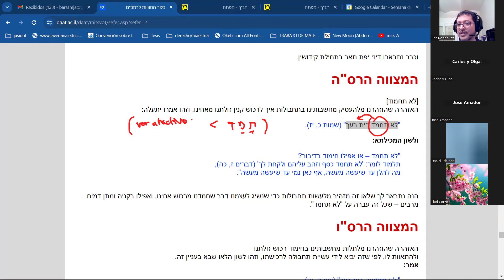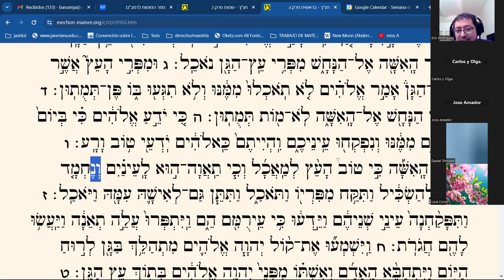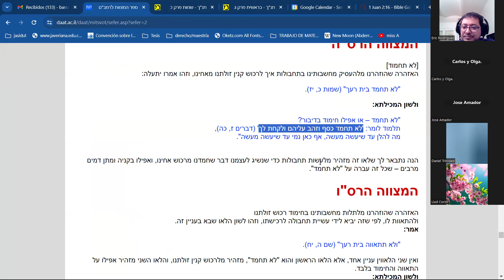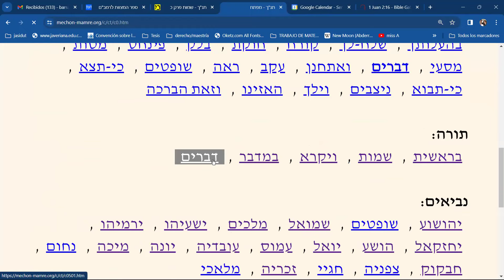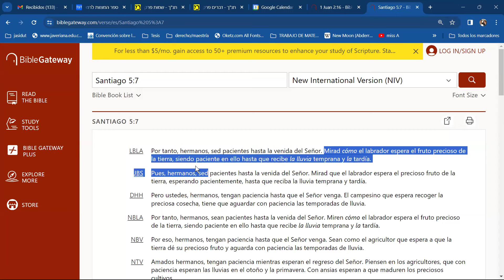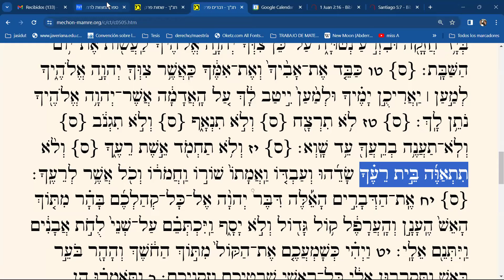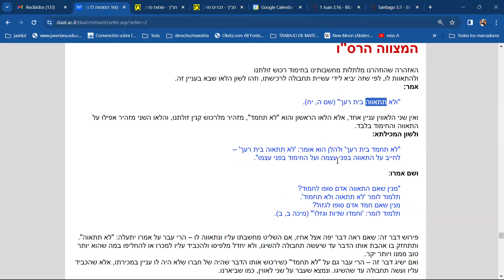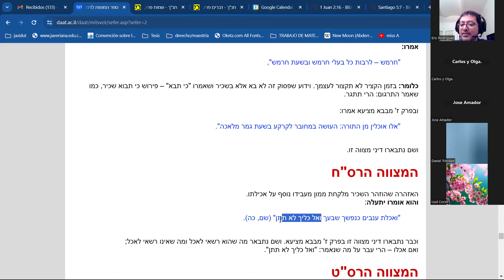Las "613" mitzvot: #265-268 acerca de la contemplación el atractivo y el capricho